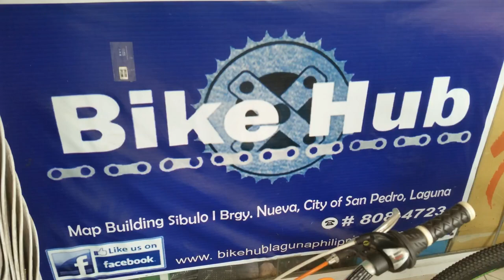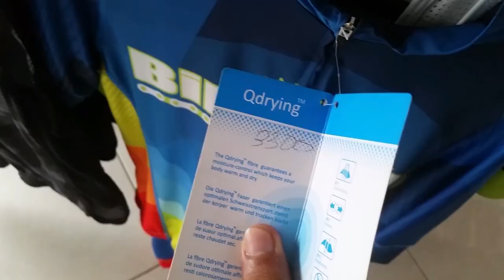BIKE HUB LAGUNA | QUICK TOUR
Hey paps ! It's me mykel! Bago lang ako sa buhay vlogger .

VLOGS!